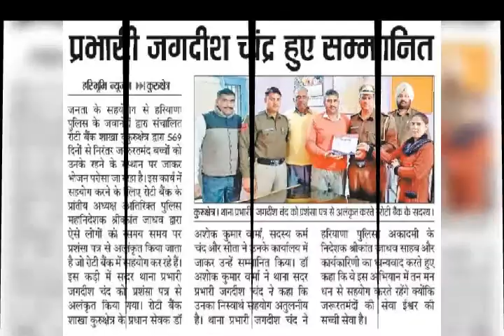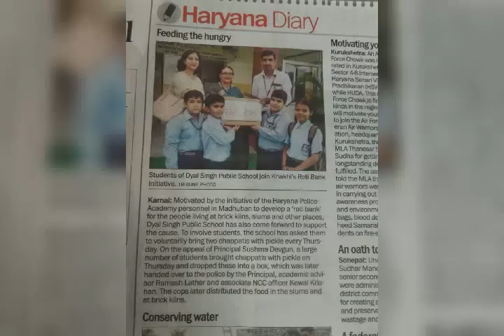Ncc Activiti Dyal Singh Public School, DSC, Karnal